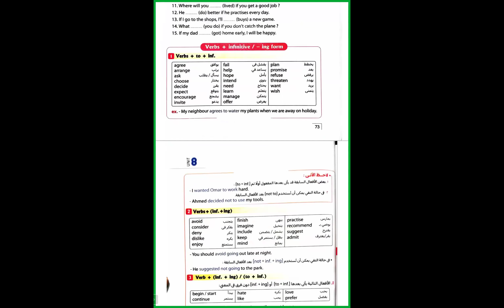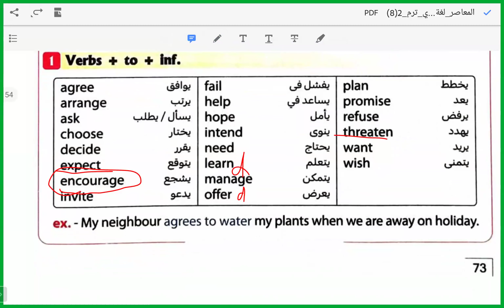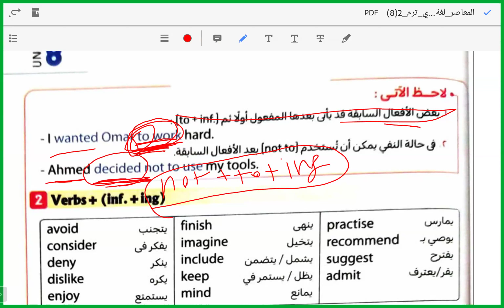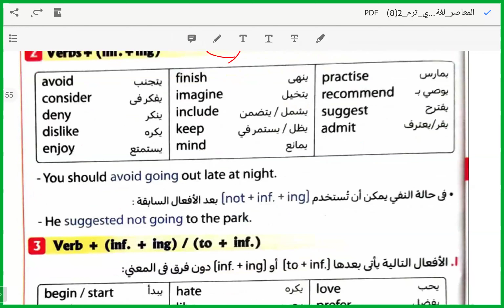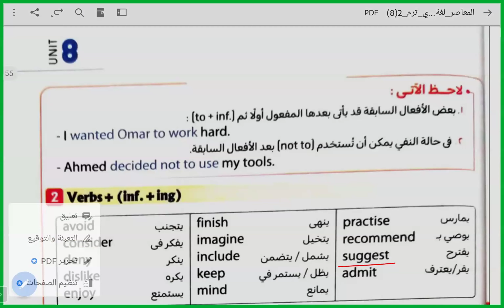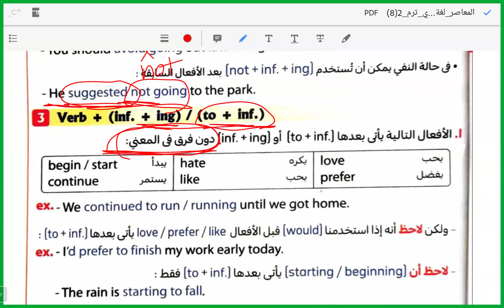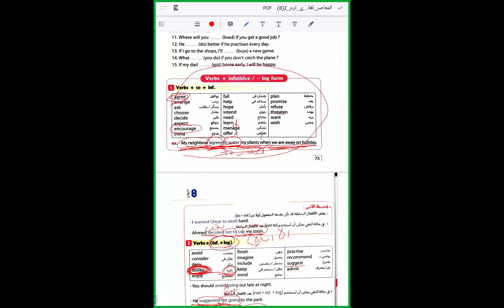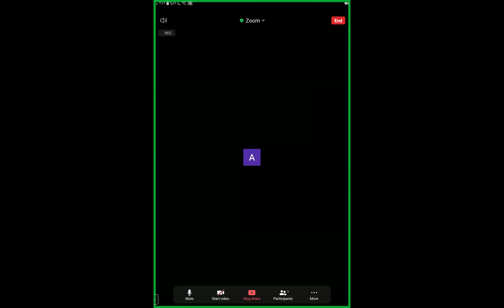English Prep 3 Mr Ahmed Elsiad اللغة الإنجليزية الصق الثالث الإعدادي للمتألق مستر أحمد السيد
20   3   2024 English Prep 3 Mr Ahmed Elsiad  اللغة الإنجليزية الصق الثالث الإعدادي للمتألق مستر أحمد السيد